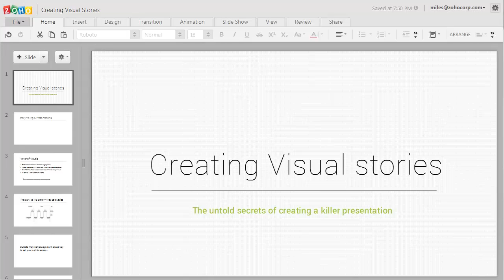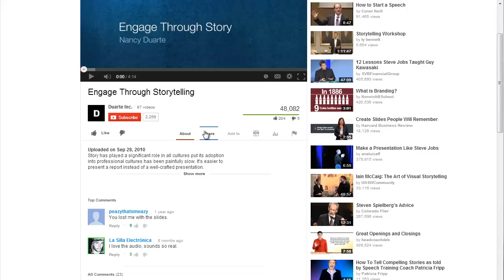Zoho Docs - Insert videos to your Presentations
Zoho Docs now allows users to insert videos from sites like dailymotion, youtube and several other sites.